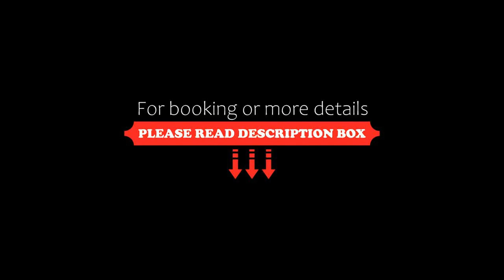Castelir Suite Hotel, Panchia, Italy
About Property:
Castelir Suite is an environmentally friendly hotel located in Panchia. You will enjoy the peaceful setting. Sports and wellness facilities are provided free here.
There are indoor and outdoor pools, a sauna, a Turkish bath, a hot tub and a gym you can use for free at Castelir Suite. Bikes are available free too.
Snow shoes are provided for exploring the Suites' gardens. Here you will find tennis courts and a bowling green as w...
Property Type: Hotel
Address: Via Nazionale 57, 38030 Panchia, Italy
Searching For
1. Castelir Suite Hotel - Panchia - Italy
2. Castelir Suite Hotel - Panchia - Italy Address
3. Castelir Suite Hotel - Panchia - Italy Rooms
4. Castelir Suite Hotel - Panchia - Italy Amenities
5. Castelir Suite Hotel - Panchia - Italy Offers and Deals
Audio Credit:
Track Title: Blank Slate
Artist: VYEN